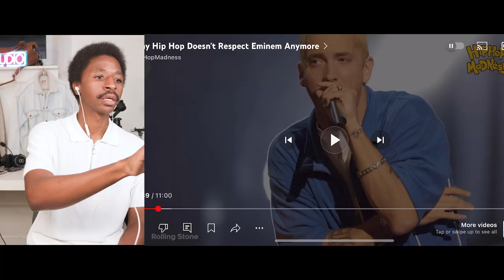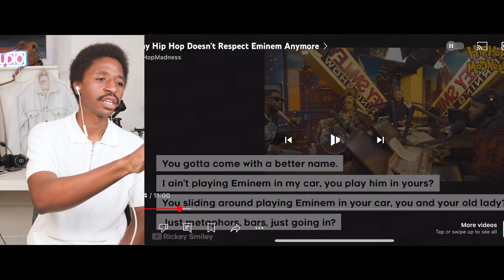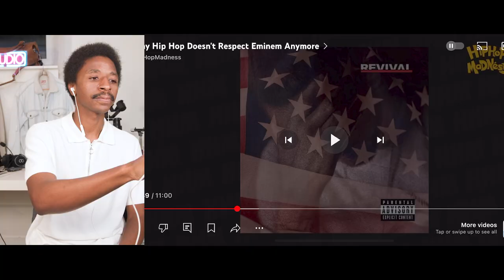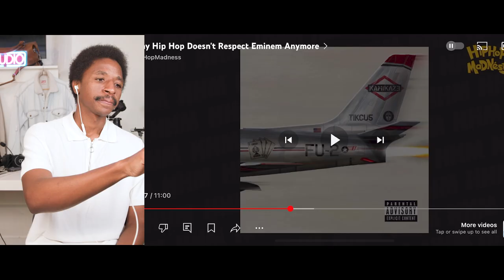Eminem is trash as a rapper. Why eminem is not the greatest rapper of all time.